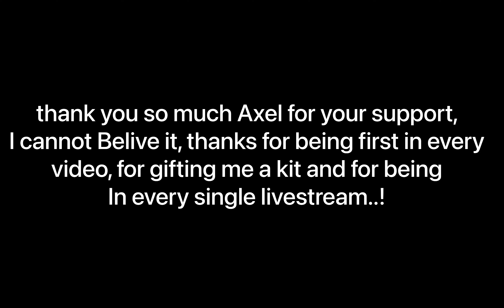Pixel Plays Channel Trailer..! 😉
Thank you guys all so much for the support you have given me so far. I decided to change the content of my channel to SHORTS and BEDWARS CHALLENGES..!

(+13)

🎥 What app you use to record? OBS Studio

✏️  What APP Do you use to Edit? VN Video Editor (Mac Program)

⭐️ Join my BedWars Clan! Just put PXL_ and your name! 😉